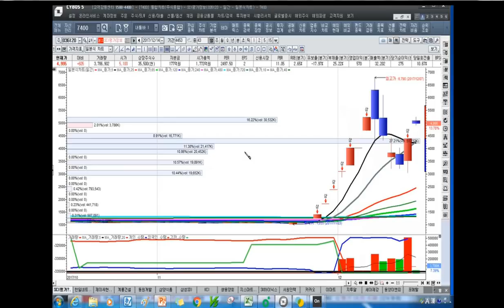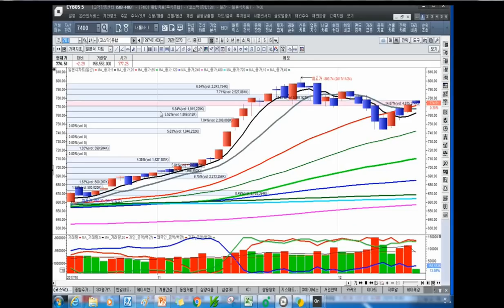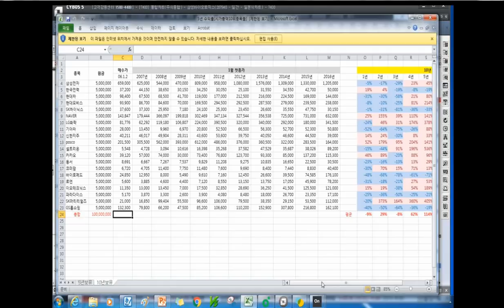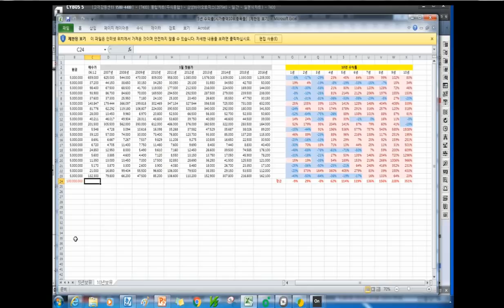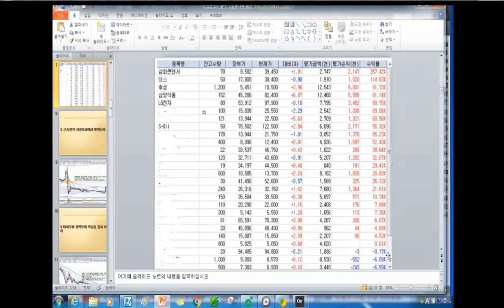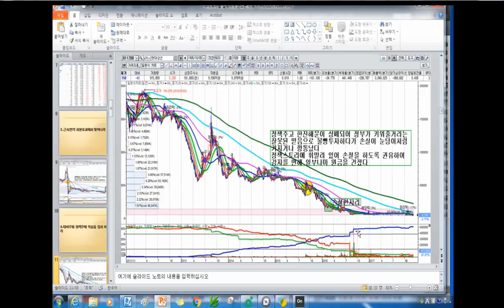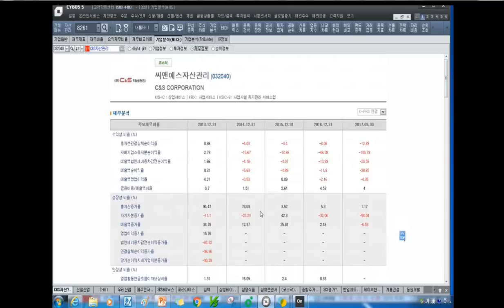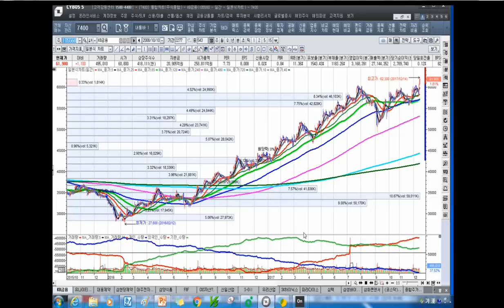[주식투자]주식투자를 실패하게 만드는 이유를 뒤집어라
추가동영상은 여기서